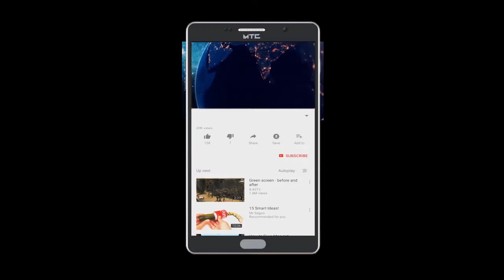P.M Narendra Modi Ka Chehra Ap Log Ke Samne | Publicchannel.News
Chife Editor : Lal Mohd Shaikh
Video Editor : Abdur Rahman
Cameraman    : Abdur Rahman